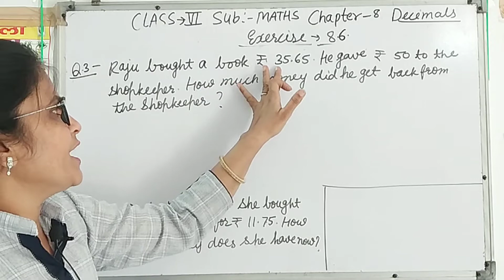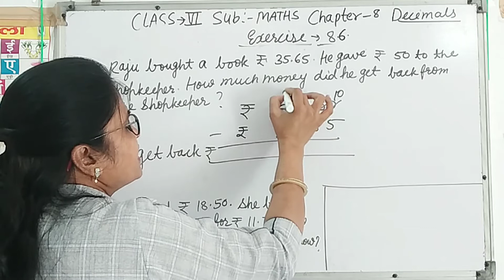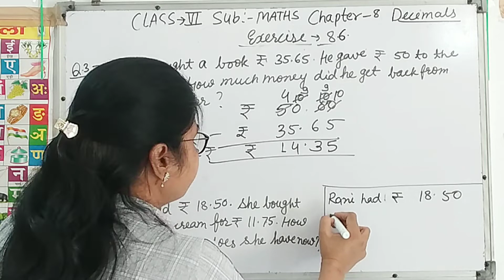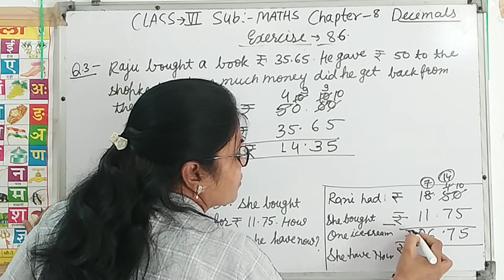Class - 6, Ex 8.6, Q 3 & 4 - Decimals - NCERT Maths - Chapter 8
Hey Students , Thanks for Visiting to my channel and Clicking this video.

In This video I explained " CHAPTER - 8 Exercise - 8.6 CLASS 6 DECIMALS",